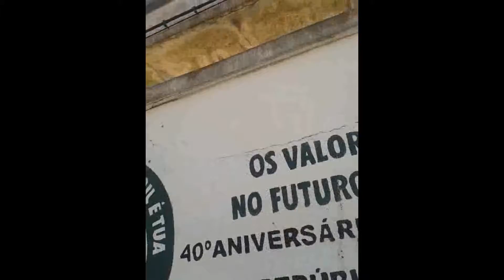VLOG #3 Férias Algarve